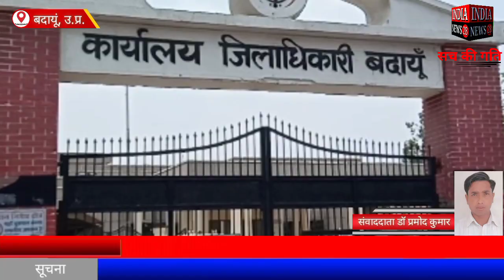उत्तर प्रदेश के बदायूं में पिकअप गाड़ी पलटने से 4 लोग हुए घायल ।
Official